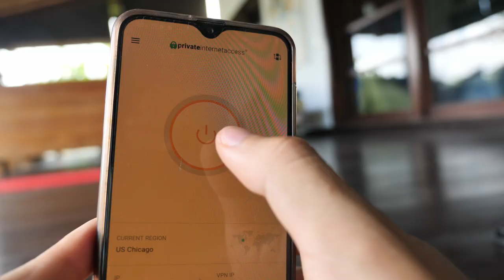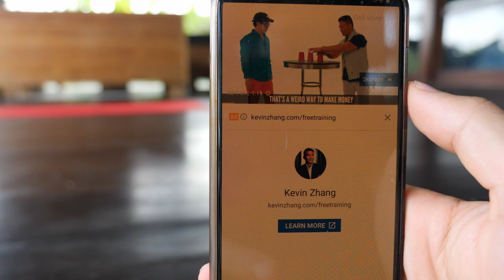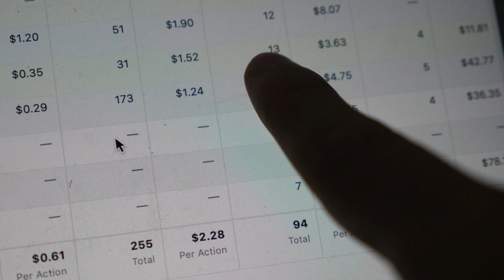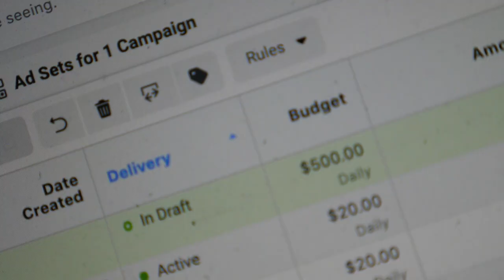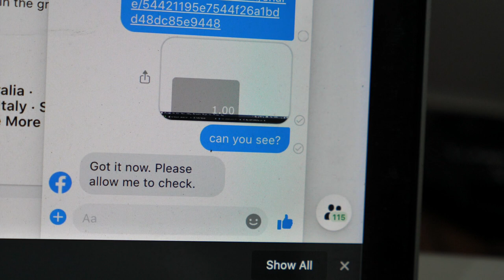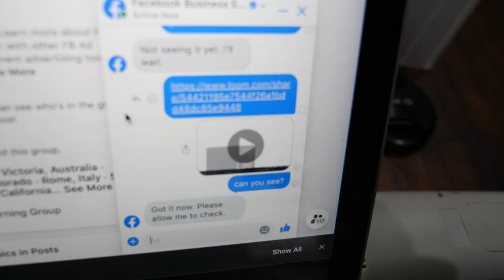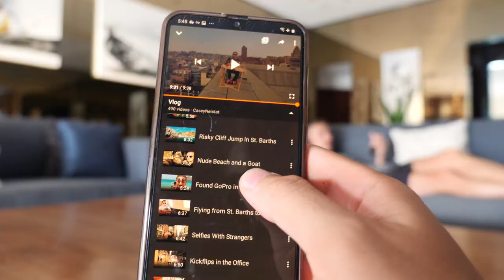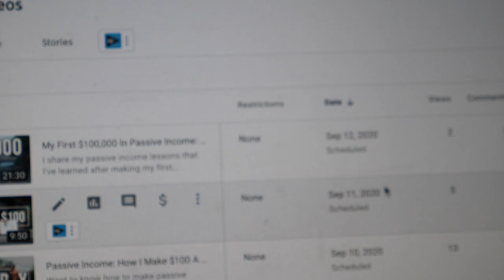PASSIVE INCOME | A Day in The Life | BALI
Its been over 5 years since I took my passive income journey seriously. Here is a day in the life of a frugal minimalist while I live in Bali. I share the not so glamorous side of things.

💻 For passive income make money online and investing stuff go